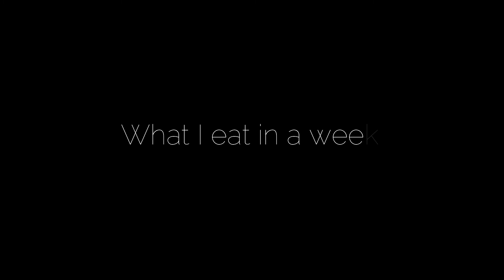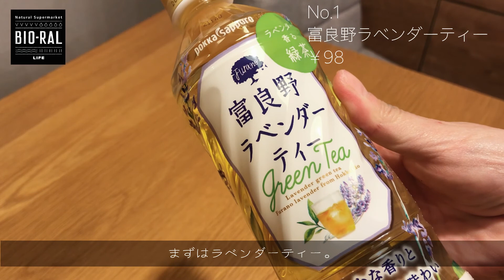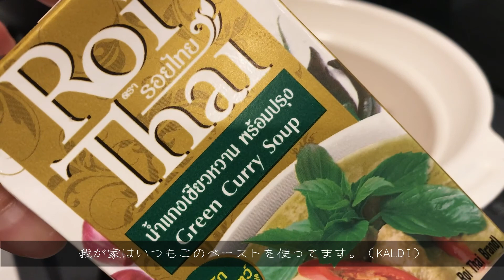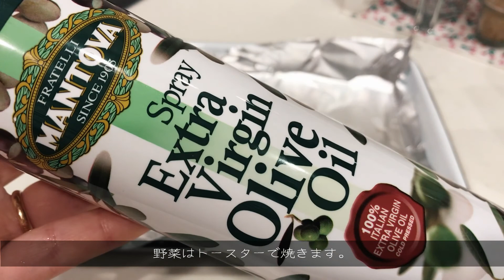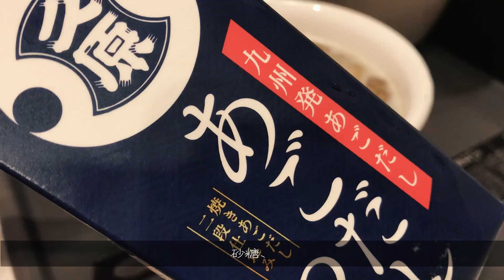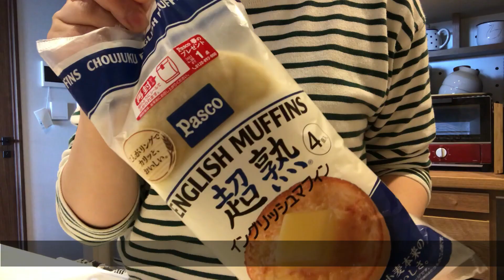【#14】Organicスーパー購入品｜ひたすら自炊｜お家でマジ美味つけ麺｜ぽんきちの日常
1日の貴重なお時間の中で、ご覧頂きありがとうございます♡

自炊料理▶︎ガレット、イングリッシュマフィンアレンジ、サバ缶つけ麺、グリーンカレー、パンケーキ

Hi :) My name is Lulu and I've lived in Tokyo.